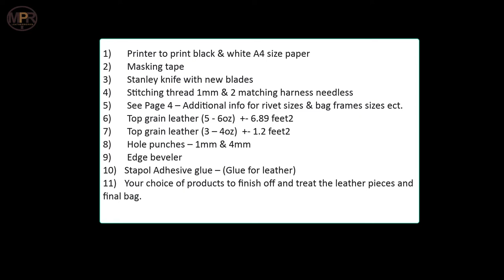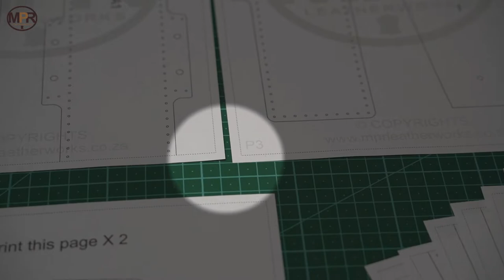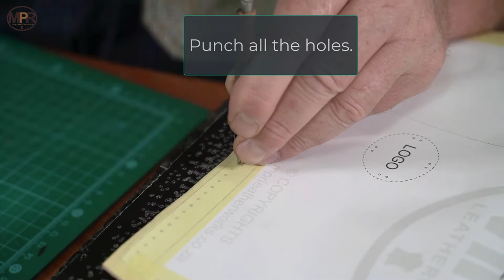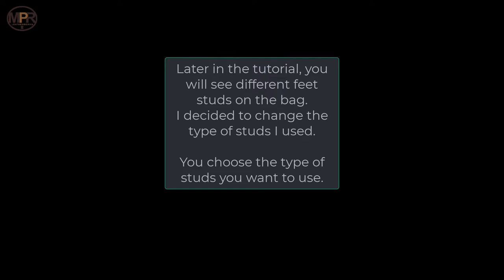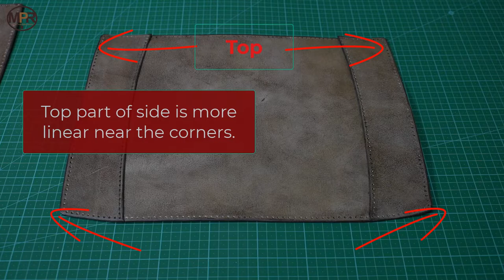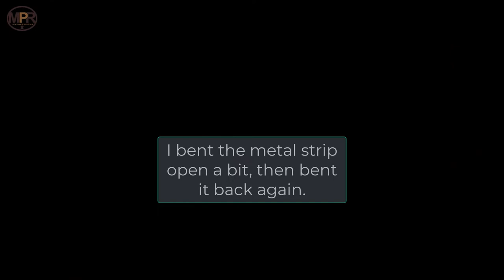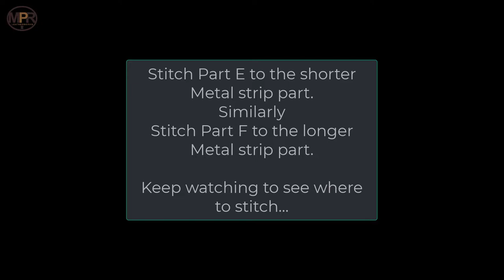How to make a Leather Doctor’s Bag l MPR Leatherworks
I took inspiration from an antique doctor's bag and designed my own.
In this step-by-step DIY leatherwork tutorial, I show you how to hand-make your very own antique bag, using my NEW PATTERN: Vintage Leather Doctor’s Bag
Leatherworkers (that’s you) can customise this craft project to be completely unique to YOU!
Follow along with this simple tutorial, and don’t forget to share YOUR results with us!

A printable PDF Pattern is NOW AVAILABLE on my website and Etsy store!